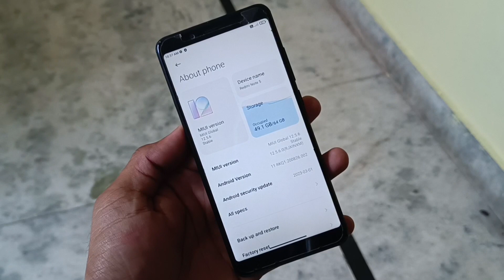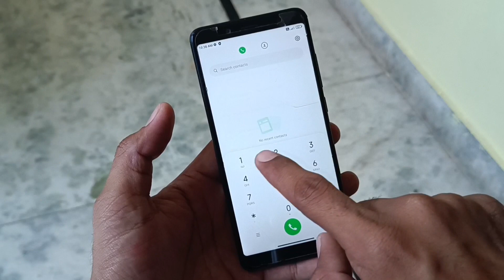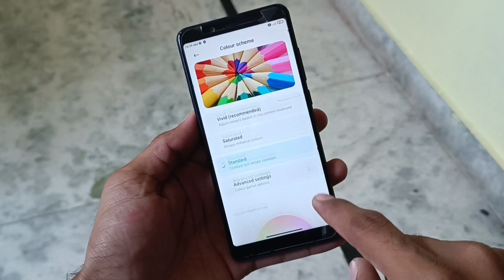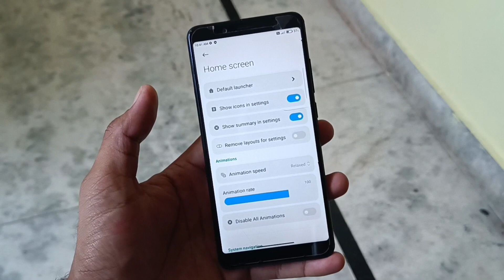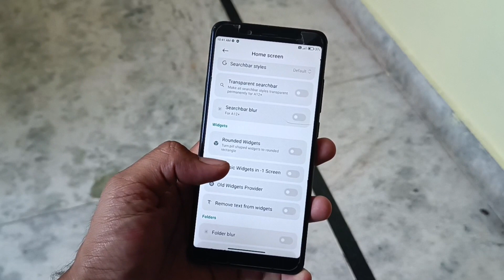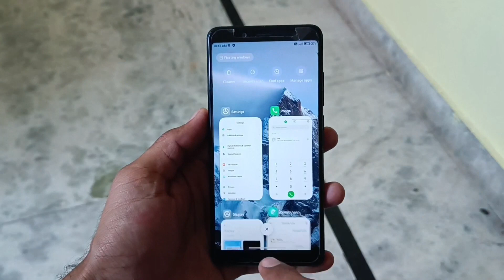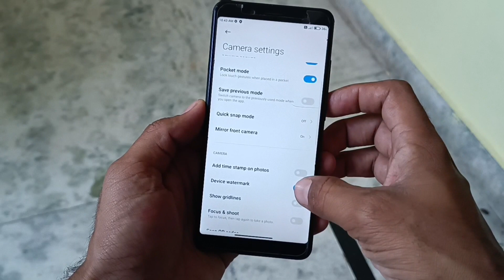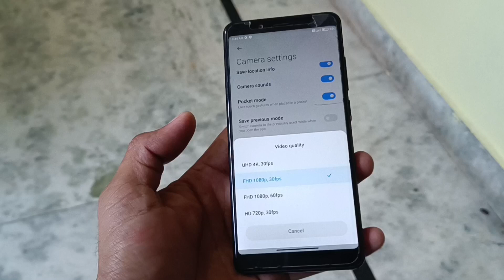MIUI 12.5 Review Redmi Note 5 Pro & K20, K20 pro, poco, xiaomi device MIUI 13 & MIUI 14 Review 🥰🥰🥰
MIUI 12.5 Review Redmi note 5 pro Android 11